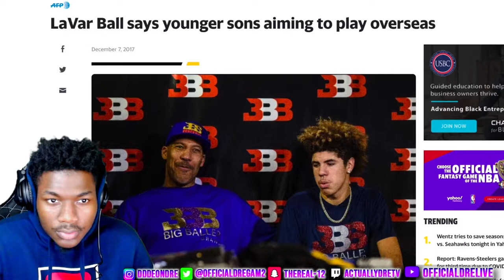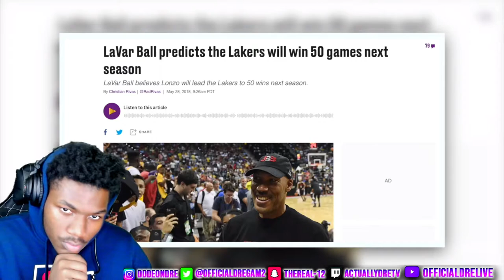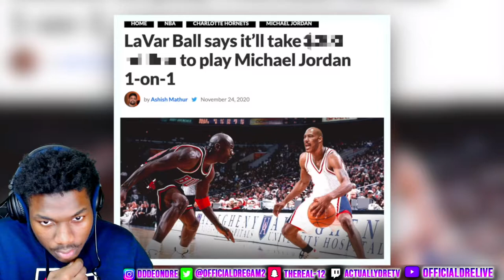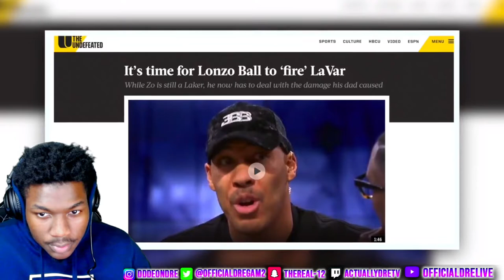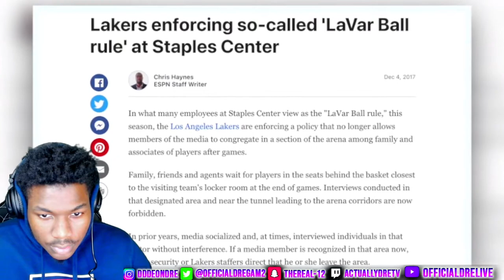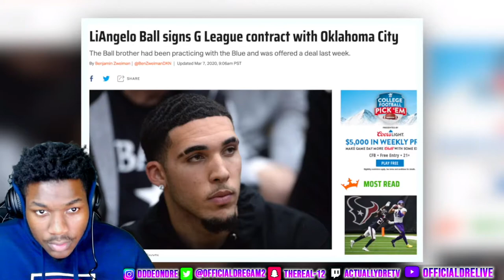Lavar BALL Pulled Off A Miracle AN OFFICIALDRE REACTION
thank you viewers for taking the time out of your day to watch my video thanks for all the love and support and also thank you if you commented on ways that I could improve my channel ;)
2ND CHANNEL:
We do this a couple times a week, every week!